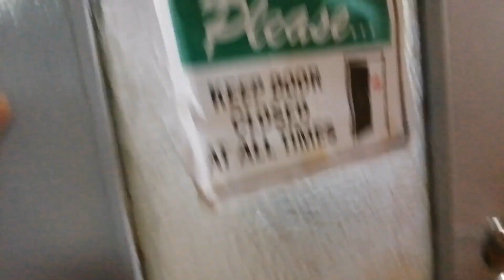Montenegro Shipping line @ Balanacan Port Marinduque going to lucena port 🇵🇭